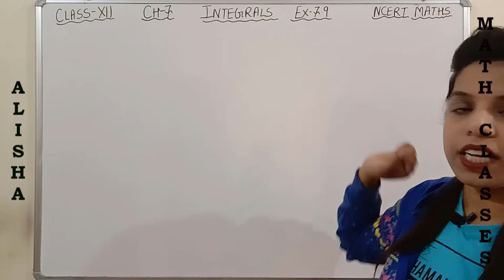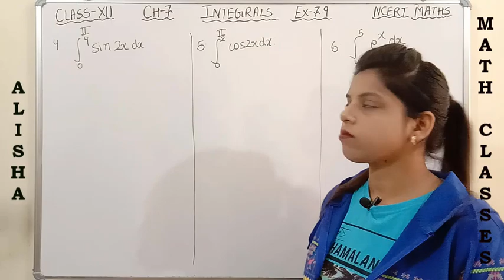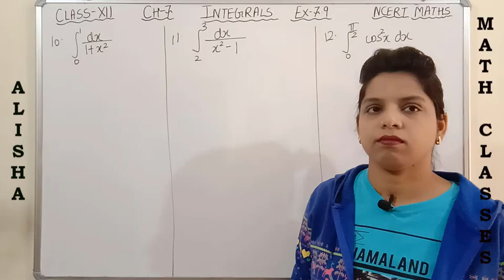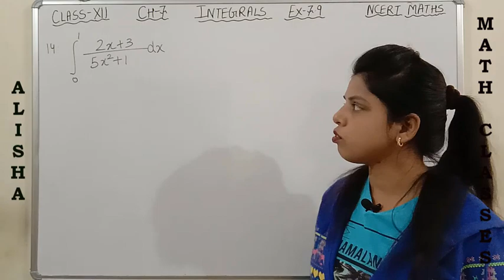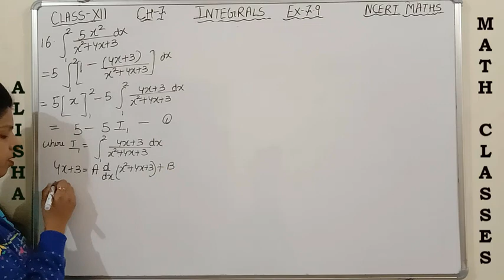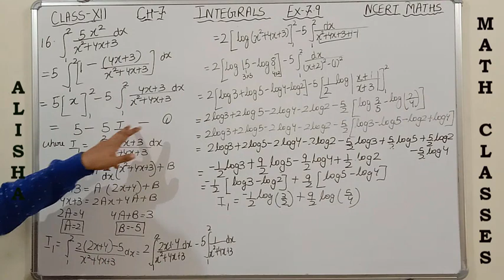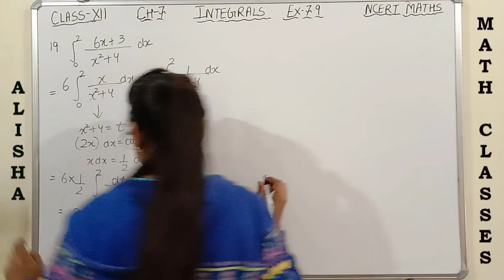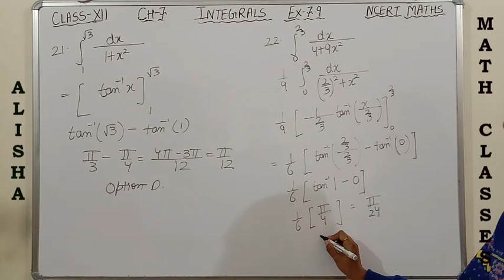Class 12 Integrals Chapter 7 Exercise 7.9 NCERT (Full Exercise Solution with Easy Explanation)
Class 12 Integrals Chapter 7 Exercise 7.9 NCERT (Full Exercise Solution with Easy Explanation). This video lecture will help you to solve the questions of  exercise 7.9
So watch this video completely.

To watch solution of Exercise from 7.1 to 7.9  please click on the playlist link given below: